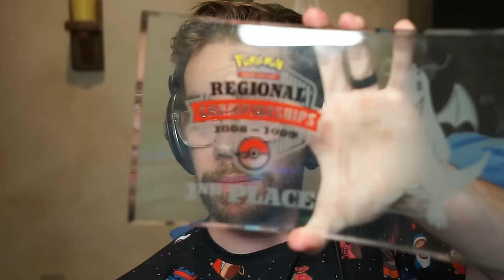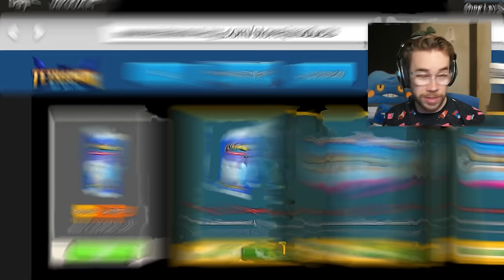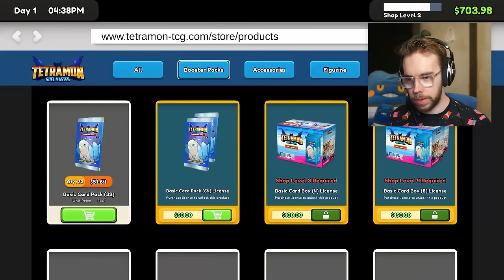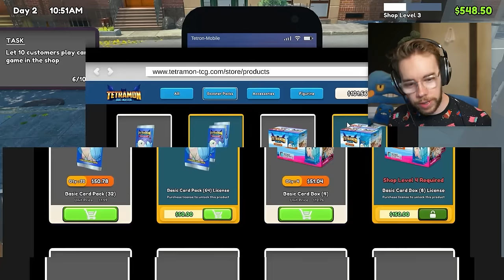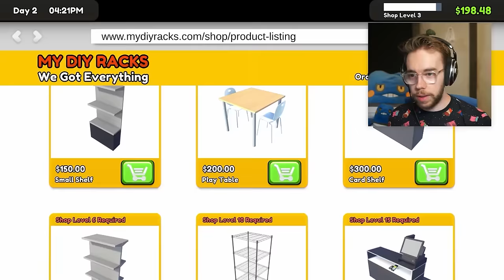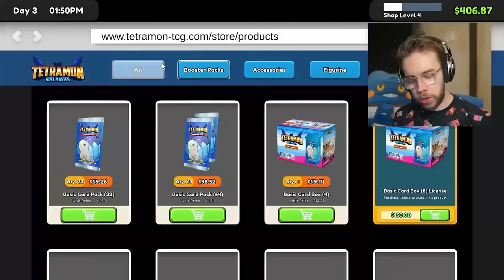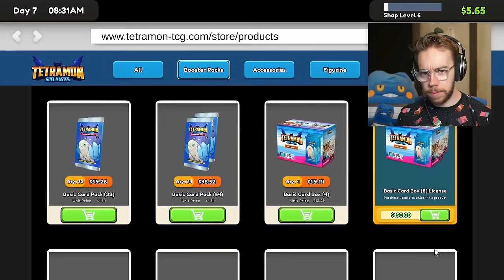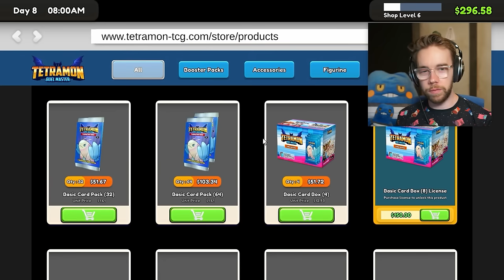Pokemon World Champ Plays TCG Card Shop Simulator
I, a Pokemon TCG World Champion, have decided to open up my own TCG Card Shop in TCG Card Shop Simulator. One of those things is fact and the other fiction. I'll let you puzzle it out.

Podcast: @GGoverEZ_Podcast

Pokemon TCG World Champion Opens Up New Card Shop